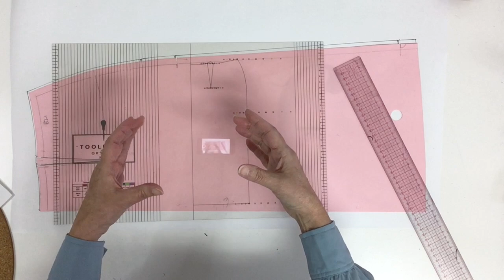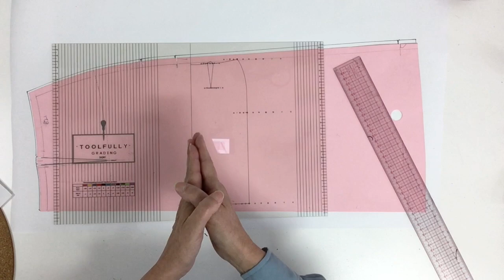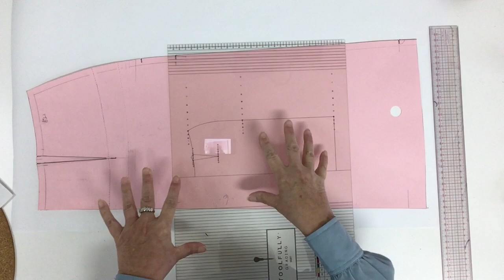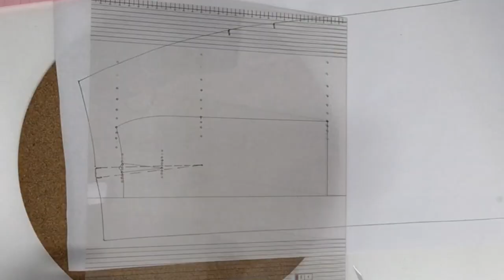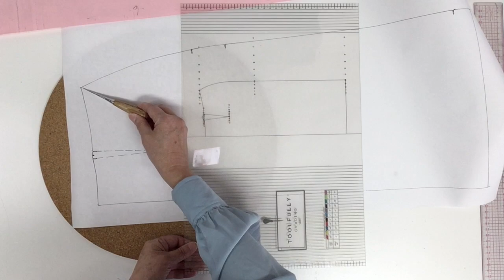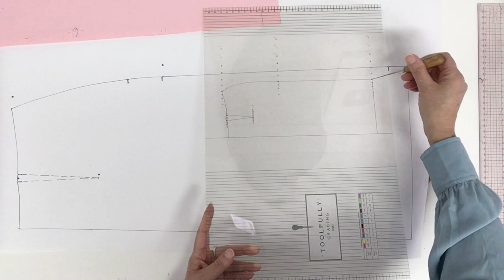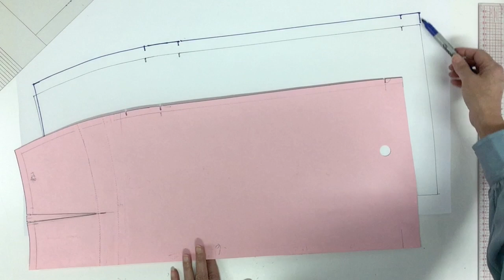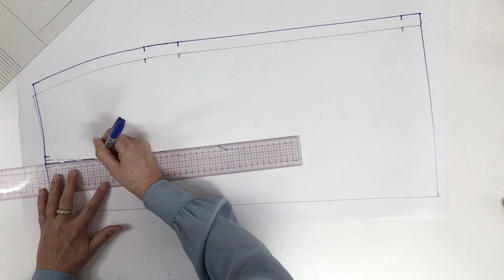The grading of a skirt pattern.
In this video I am grading a skirt pattern. I will make it 2 sizes larger with my Toolfully grading ruler.

My ETSY BOUTIQUE

The grading rulers:

NEW!!!  My digital grading rulers, all 4 basic and more;

The skirt pattern document:

The plus size blocks:

The basic blocks: